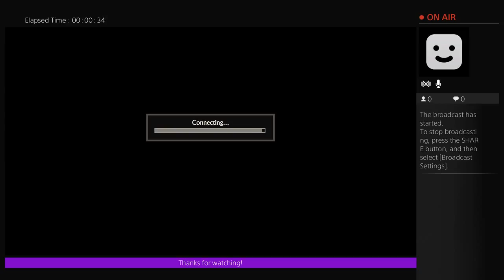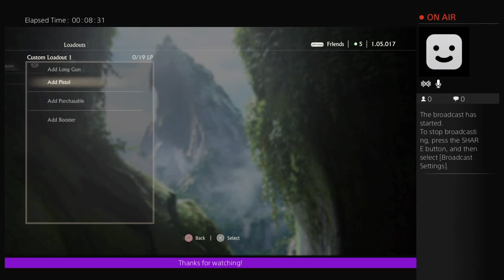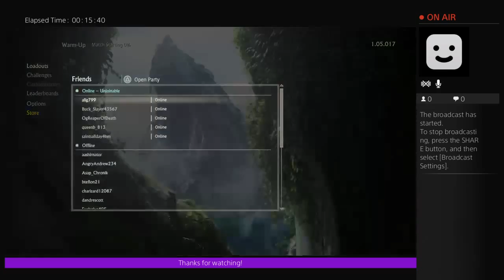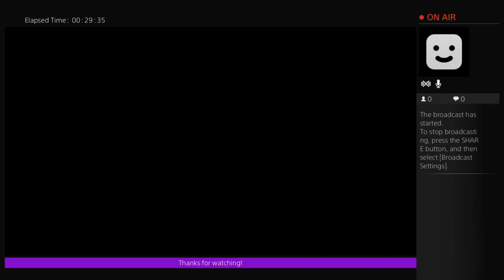Uncharted 4 thiefs end multiplayer